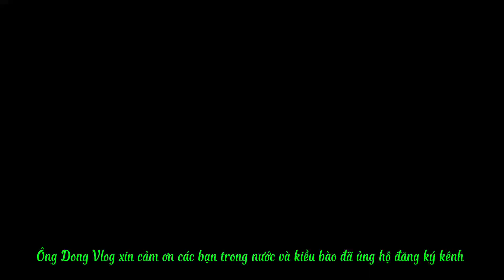Cắt răm 800 cây đào huyền nhà vườn Tầng Vui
@ Cắt răm 800 cây đào huyền nhà vườn Tầng Vui Thôn Yên Thiện Bảo Sơn Lục Nam Bắc Giang.